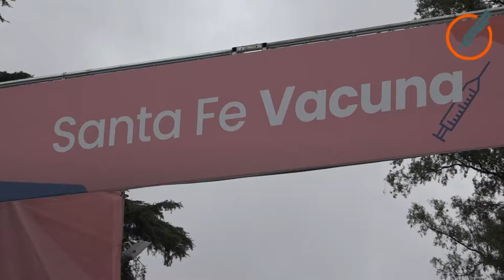Martorano, los indicadores sanitarios no habilitan el retorno de la presencialidad en las aulas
Si bien aseguró que desde el Poder Ejecutivo evaluarán en las próximas horas todas la posibilidades, la cantidad de casos cada 100 mil habitantes duplica los límites que el Gobierno nacional fijó como criterio para tener habilitada presencialidad en las aulas.